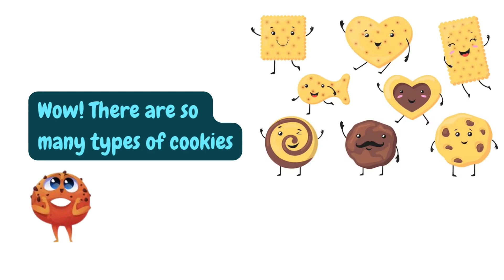Cookies Story, The Adventure of Chip, Sugar and Oat Children Bedtime Story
Cookies Story, The Adventure of Chip, Sugar and Oat Children Bedtime Story  @animatedstoriesfor_kids

Once upon a time, in a magical kitchen, there lived a group of friendly cookies named Chip, Sugar, and Oat. They lived in a cozy cookie jar and loved to tell stories to each other about their adventures.
One day, Chip, Sugar, and Oat decided to go on an adventure outside of the cookie jar. They wanted to explore the big, wide world and see what it had to offer.
As they rolled out of the cookie jar, they found themselves in a bustling bakery full of delicious smells and beautiful decorations. The baker, Mrs. Baker, was busy making all sorts of treats, including cakes, pies, and of course, cookies.
As Chip, Sugar, and Oat looked around, they noticed that they were not alone. There were hundreds of cookies just like them, but each had its own unique flavor and shape. There were chocolate chip cookies, gingerbread cookies, peanut butter cookies, and even cookies shaped like stars and hearts.
The cookies were excited to explore this new world and decided to try tasting all of the different flavors and shapes. They tasted the sweet and chewy cookies, crunchy and buttery, and some were even spicy and salty.
As they continued their adventure, the cookies met new friends along the way. They met a friendly cupcake named Sprinkles and a brave brownie named Fudge. They even met a mischievous cookie named Crumb who loved to play tricks on his friends.
Finally, after a long day of exploring, Chip, Sugar, and Oat decided it was time to go back to their cozy cookie jar. They were tired but happy, knowing that they had seen and tasted so many wonderful things.
As they lay in the cookie jar, they talked about all of the amazing adventures they had, the new friends they made, and the delicious treats they tasted. They realized that cookies were not just a tasty snack but also a way to bring people together and make new memories.
Finally, Chip, Sugar, and Oat fell asleep, dreaming of all the adventures they would have in the future and the new friends they would meet along the way.